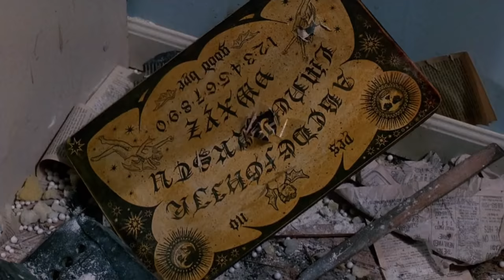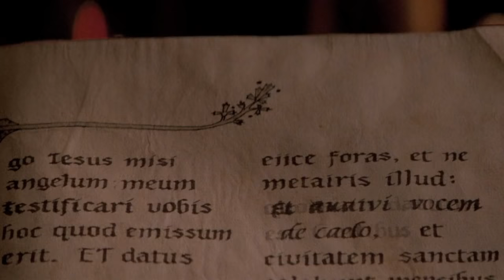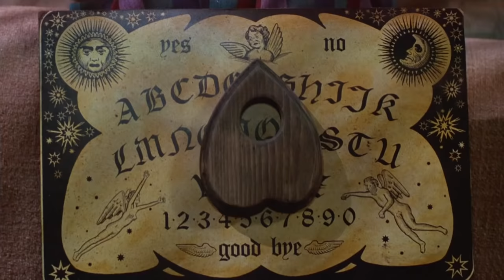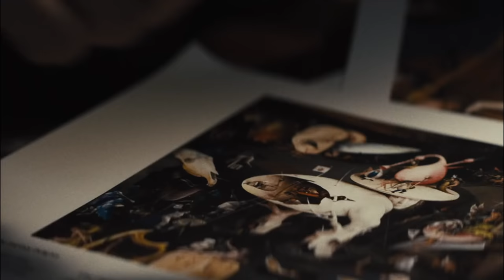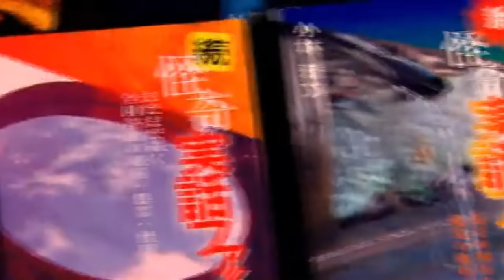13 Unusual But Brilliant Exorcism And Possession Horror Movies That Will Fuel Nightmares - Explained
The first chillers of Hollywood came in the form of RoseMary’s Baby in 1968 and The Exorcist in 1973, but since then, haven’t we all just developed a taste for movies that revolve around exorcism and possession? If we come to think of it, the reason is quite simple. These films don’t just give you a terrible antagonist in the form of a demonic or paranormal entity but also present us with the idea that God exists. Our contemporary society very much accepts God and the spiritual elements, and even though we might not be religious, we do have faith. These films target and conjure that very faith and give us hope that all is not lost.
Naturally, if we accept that God and his angels exist, we will also have to accept that the Devil and his demons exist. Exorcism and possession films appeal to our intricate beliefs and that’s the reason why we shell out money from our pockets to get scared, but at the same time, we try to find the silver lining behind the darkest of demonic clouds. Let’s explore thirteen forgotten films of the genre that deserve to digged out of the sands of time.